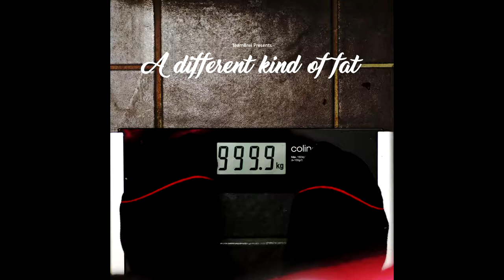The Breis | A different kind of fat EP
The critically acclaimed second EP from The Breis here in its full glory. The album has long been lost but recent progress in quantum mechanics has allowed the South African team tasked with uncovering The Breis lost material to finally restore the material in its full glory.

We now allow you to listen to the full recording here on the OFFICIAL channel, and while the band remains on an hiatus for the foreseeable future we are able to satisfy your need for fantastic music yet again!